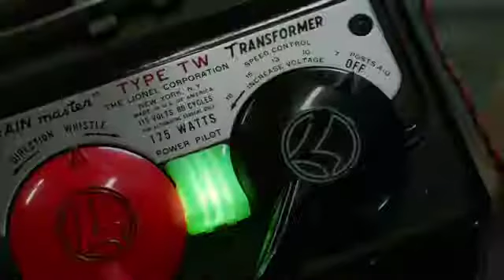Young Sheldon The beginning